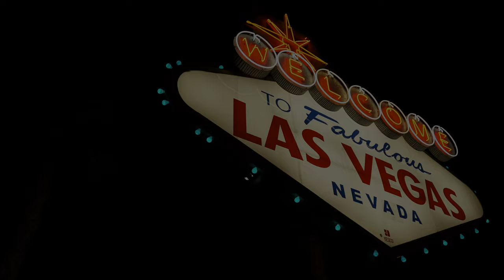Mentirosos(Vídeo Oficial) - Salo Venegas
Ya disponible en Spotify, Apple Music, Amazon, YouTube Music y todas plataformas digitales.